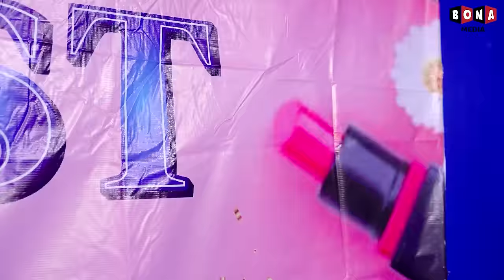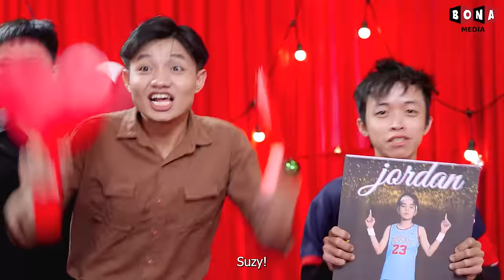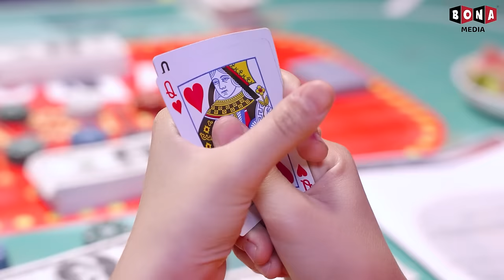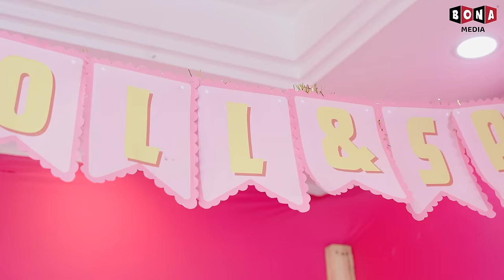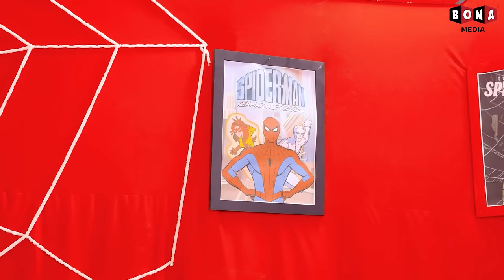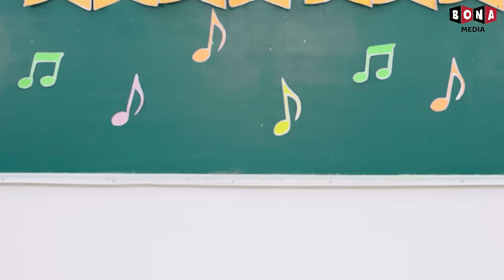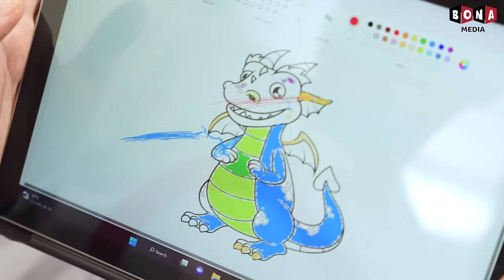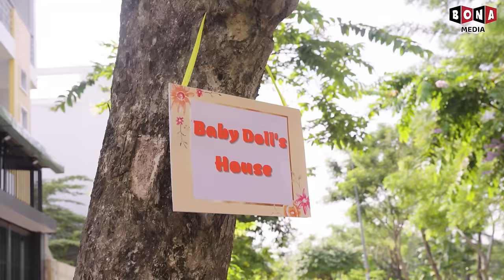Left Or Right? Rich Kid Vs Broke Kid At Makeover Challenge! - Funny Stories About Baby Doll Family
🍎 CREDIT 🍎
Producer: Thanh Tân
Creative Director: Vũ Huy
General Film Director: Nhựt Tân
Director: Phước Tín
Director of photography: Xuân Thành
Cameraman: Xuân Thành
Production Assistant: MỸ TIÊN
Scriptwriter: Thành Thái
Script Editor: Thanh Huyền, Hưng Vương
Props: Thiên Phú
Editor: Việt Văn
VFX: Hoàng Phương
Voice Talent: Tố Uyên
Compositor: Tường Lãm